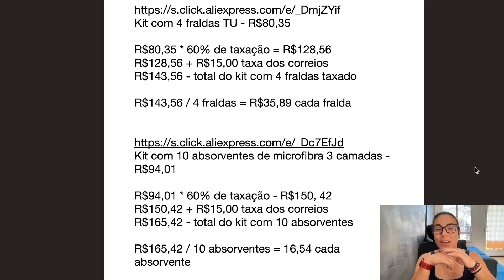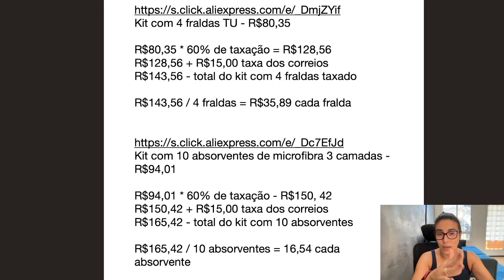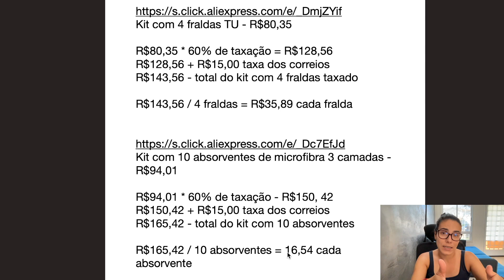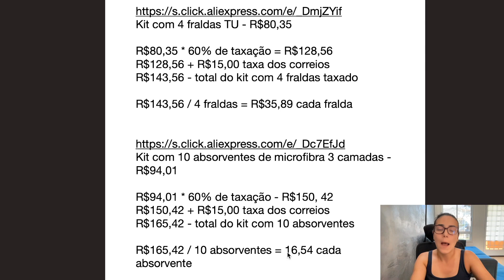Vale a pena comprar no Aliexpress mesmo sendo taxado?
Kit com 4 fraldas TU - R$80,35

Kit com 10 absorventes de microfibra 3 camadas - R$94,01

Meu livro sobre fralda ecológica
Leia livros de graça por 30 dias

Para quem tem interesse em comprar fralda ecológica, segue abaixo alguns links com as marcas que mencione. E caso tenham problema com algum link só me chamar no insta que te ajudo (@juu.rribeiro):